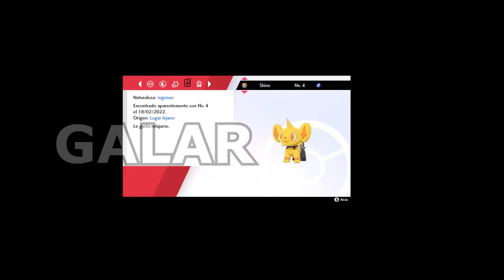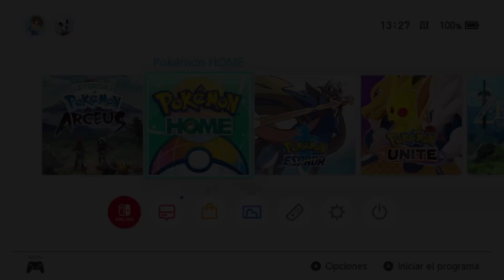✨¿Qué Pasa si TRANSFIERES un POKÉMON de HISUI hasta GALAR a Través de HOME? | Como usar Home 2.0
⭐ ¡En este video te enseñaré la interfaz de HOME en Switch, como realizar todo el proceso de transferencia y lo que ocurre con las estadísticas del Pokémon!

✨¡Échale un vistazo a todas las guias en nuestra web!

¡Compra Pokemon Leyendas Arceus Ahora en Amazon!
¡También Pokemon Diamante!